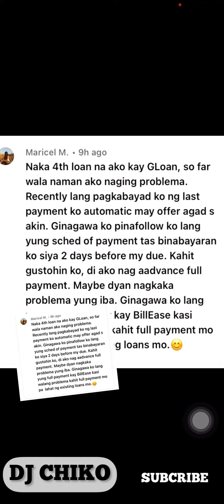4TH GLOAN NA! NO ADVANCE FULL PAYMENT😱😱😱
4TH GLOAN NA! NO ADVANCE FULL PAYMENT😱😱😱